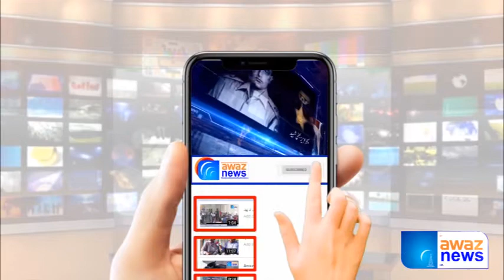Water Filtration Plant's Inauguration By MPA Ch. Saleem Sarwar Jora & DC Gujrat - Awaz News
رشید ہ شفیع ویلفیئر فاؤنڈیشن گجرات کے زیر اہتمام 38 ویں واٹر فلٹر یشن پلانٹ کا افتتاح کر دیا گیا ہے۔مزید تفصیل جاننے کیلئے دیکھے آوازنیوز کی یہ رپورٹ